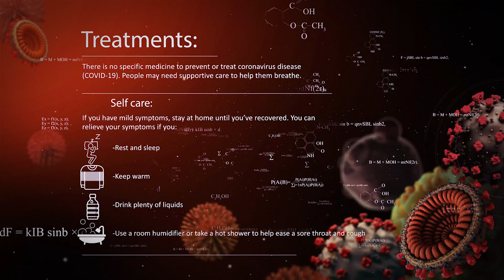Why Are Viruses Even Present In The First Place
The evolutionary history of viruses represents a fascinating, albeit murky, topic for virologists and cell biologists. Because of the great diversity among viruses, biologists have struggled with how to classify these entities and how to relate them to the conventional tree of life. They may represent genetic elements that gained the ability to move between cells. They may represent previously free-living organisms that became parasites. They may be the precursors of life as we know it.